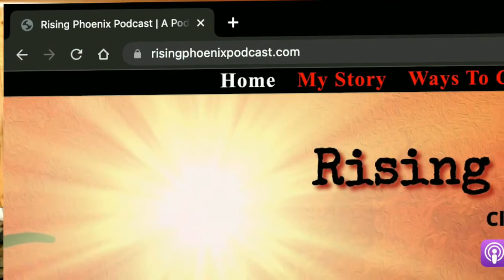Episode 85 - Anxiety & Depression - Neuroscientist Alex Korb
In this episode I speak with Neuroscientist Alex Korb.  Alex and I discuss depression, axiety, and what works to help with those two things, from a analytical, scientific, and compassionette persepective.